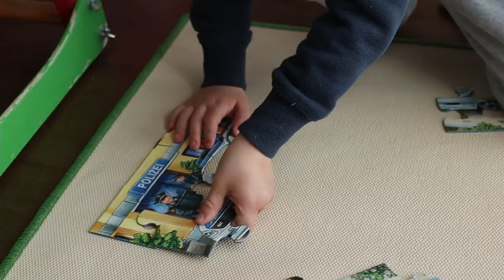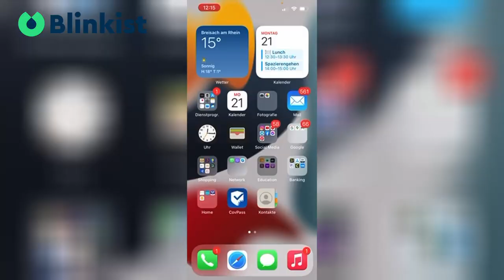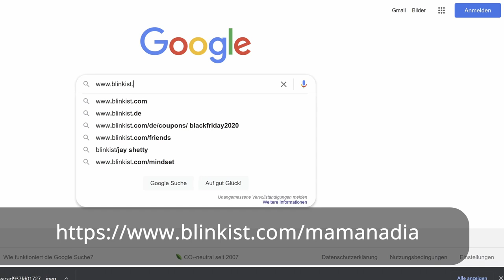SINNVOLLE BESCHÄFTIGUNG für 2,5-3 Jährige || SPIELIDEEN nach Montessori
* Anzeige

In diesem Video findest du Inspirationen und Spielideen, womit du dein Kind zu Hause beschäftigen könntest. Die Beschäftigungsideen sind nach Montessori angelehnt und wurden von meinem Sohn im Alter 2,5-3 Jahren vom großen Interesse bespielt. Falls du nach sinnvollen Beschäftigungen und Inspirationen für dein Kind suchst, ist dieses Video für dich!

xoxoxo

Eure Nadia

Spielsachen aus dem Video (*):

1. Fädelspiel
2. Nikitin Quadrate

3. Puzzle

4. Schraubklötze

5. Drehklötze

6. Schraubenzieherset

7. Hammerspiel

8. Pinnwandnadel

9. Prickelset

10. Kindermesserset